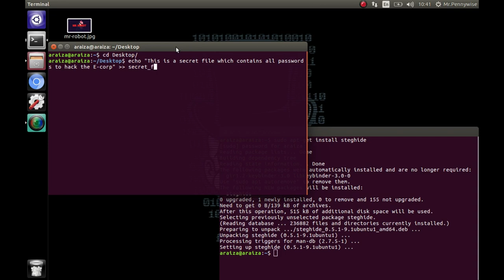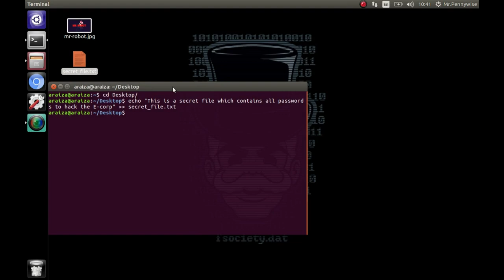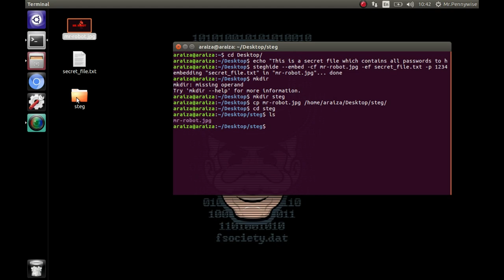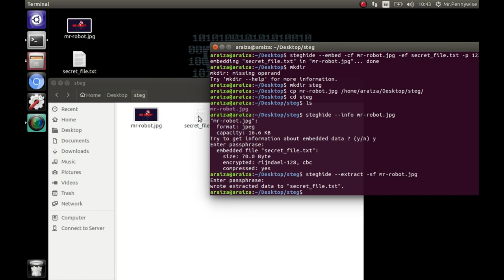Steganography (Esteganografía)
La esteganografía es la técnica que permite ocultar archivos, dentro de otros denominados también portadores, de modo que no se perciba su existencia.

Herramienta a utilizar
-Ubuntu
-Steghide